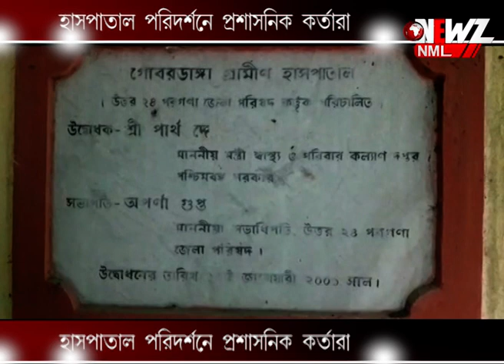হাসপাতাল পরিদর্শনে প্রশাসনিক কর্তারা